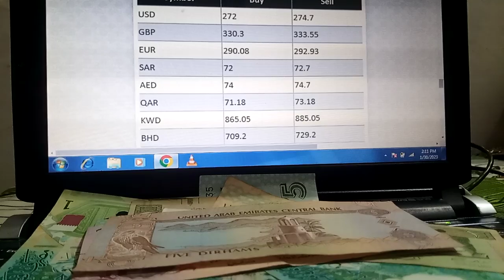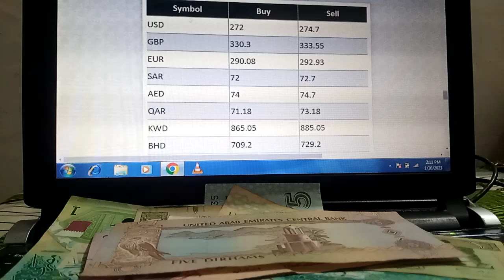Currency Rate In Pakistan Dollar, Euro, Pound, Riyal Rates 30 jan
پاکستانی ڈالر، یورو، پاؤنڈ، ریال میں کرنسی کی شرح 30 جنوری